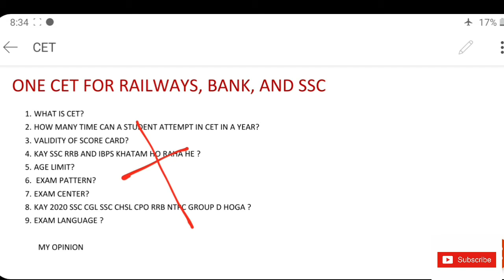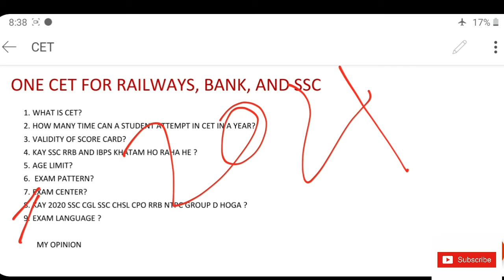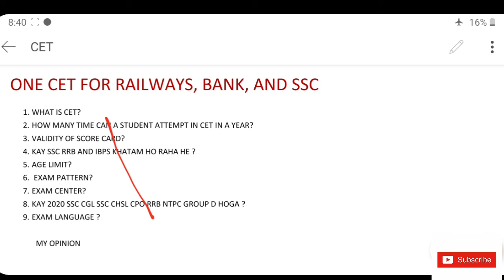KNOW ALL ABOUT CET . COMMON ELIGIBILITY TEST . CET KAY HE . ADVANTAGE OF CET .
CET COMMON ELIGIBILITY TEST . KNOW ALL ABOUT CET. CET KYA HE .
KNOW ALL ABOUT CET